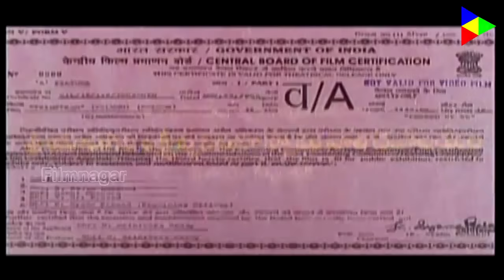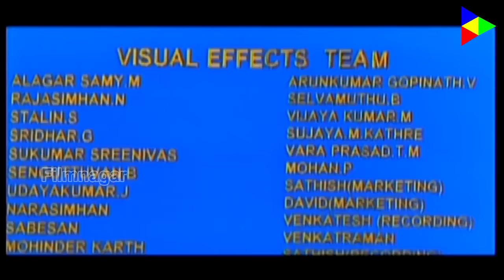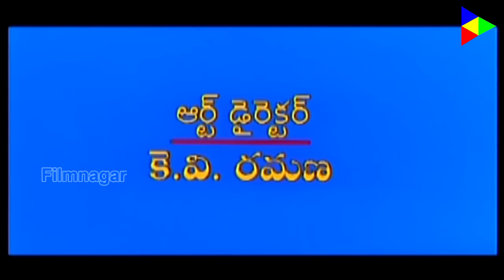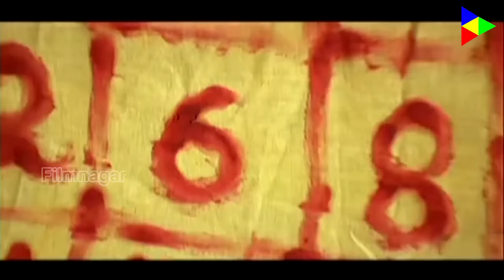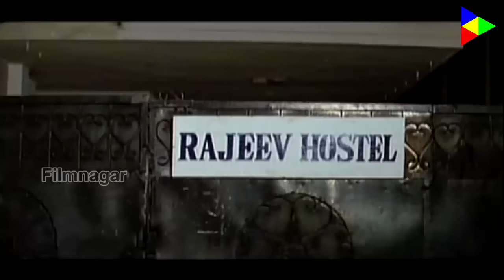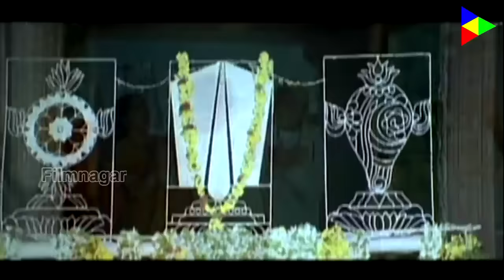Trinetram Telugu Full Movie | Raasi | Sindhu Menon | 2017 Latest Telugu Devotional Movies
Udayasree Spiritual LIVE | Telugu Devotional Channel LIVE | Udayasree Spiritual Official LIVE